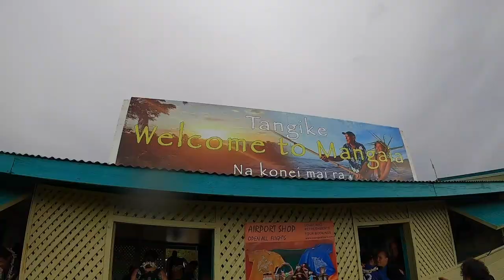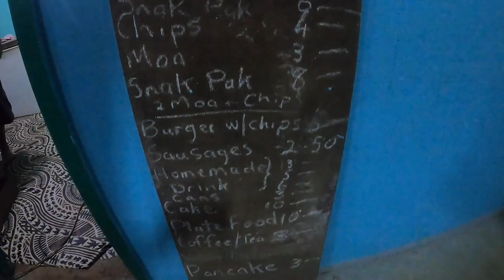MANGAIA, COOK ISLANDS: THANK YOU FOR HAVING US! [Population: 500].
Mangaia is the second largest island in the Cook Islands by land size and also boasts a large(ish) population of around 500 people (that's large for the Pa Enua - the outer Cook Islands).

There's plenty to explore including many incredible and very historic caves set into the ancient makatea (fossilised coral).  The weekly morning market on a Friday is definitely worth a visit (though it turns out you don't need to get up quiiiiite as early as we did!).

There are beautiful beaches to swim at, or watch the sunset at the harbour in the late afternoon.  It's worth making the drive out to the southern tip to check out the remains of the 1904 Saragossa Shipwreck (you can even find some of the coal that spilt when it was wrecked on the island).

Mangaia is a short 40 minute flight from Rarotonga and it's easy and convenient to rent a motorbike or vehicle to get around the island.

In this episode we are staying at Babe's Place in Oneroa, Mangaia.

1. We Are On Our Way - Thomas Skyldeberg
2. By The Shore - Thomas Skyldeberg

We are a full time traveling family from New Zealand with a love for travel and adventure that is off the beaten track... (Like truly, off the beaten track!).  See our website for travel guides, tips and blogs about over 30 countries and destinations in Asia and the South Pacific!  Subscribe to our channel and follow our adventures for all kinds of family travel in Asia, travel on the Silk Road with kids, Central Asia family travel, life in the Pacific and all of the details about moving to Rarotonga and the beautiful Cook Islands!